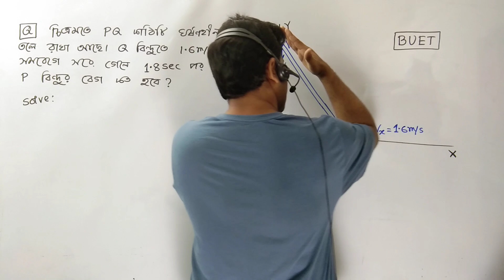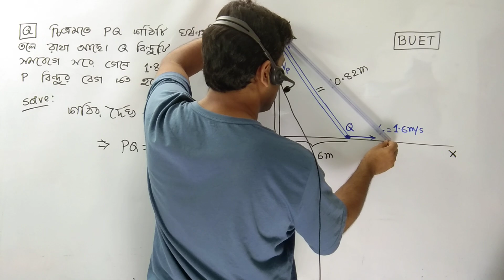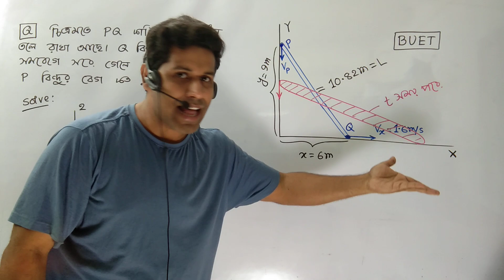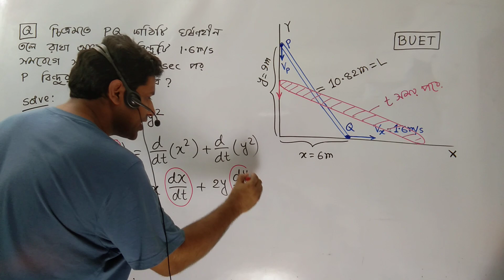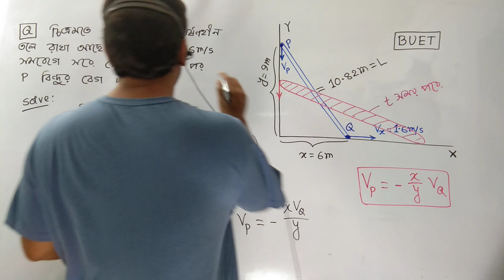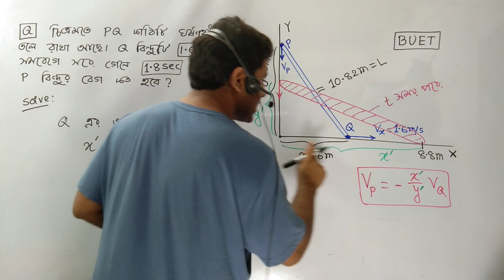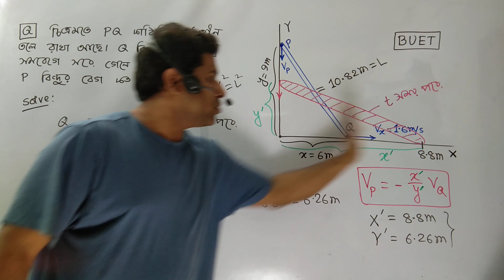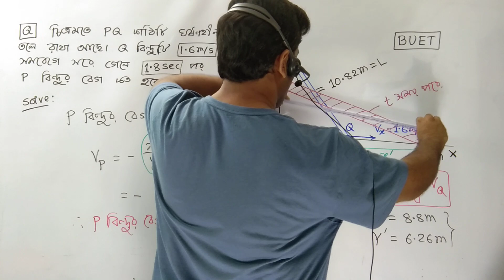Awesome Problem Solve for BUET Admission Test|BUET ভর্তি পরিক্ষার জন্য একটা অসাধারণ ম্যাথ|Barun Sir